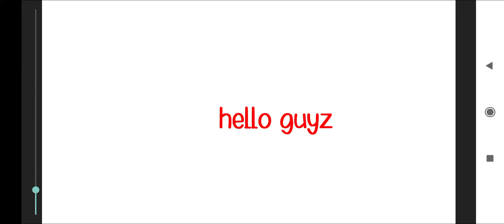this video will not get 59 likes